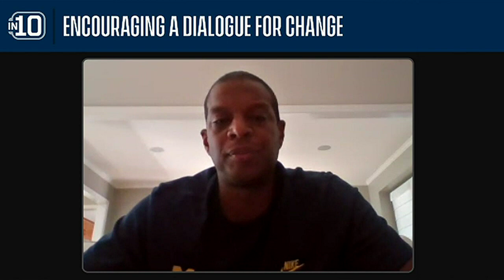Previewing the 2020 Wolverines | Big Ten Men's Soccer | B1G in 10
Dean Linke & Chris Munroe sit down with Michigan coach Chaka Daley and former Wolverine Robbie Mertz to take a look at this year's Michigan squad.